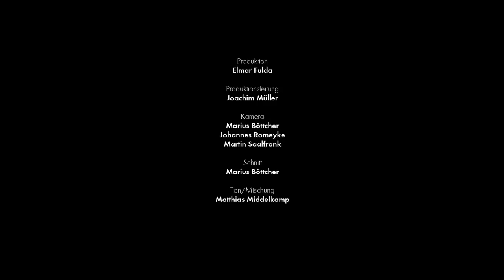YOL - Lute music from Anatolia by Erol Parlak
YOL (engl: "journey") is a project for which the University of Music FRANZ LISZT Weimar / Transcultural Music Studies invited two high-class musicians from Turkey - Erol Parlak and Kudsi Erguner. In Weimar they appeared on the scene together for the first time.

EROL PARLAK, baglama and vocals

Recorded in July 2013 at the Festsaal Fürstenhaus, Weimar.